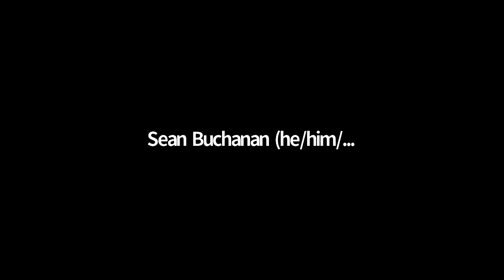Claremont Graduate University Fall 2021 Open House - The Student Experience Panel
Watch Student Support Specialist Elizabeth Rubio moderate a panel conversation with current Claremont Graduate University students providing insight into what you can look forward to as a CGU student!

You can visit our Fall Open House website to watch all of the videos and learn more about Claremont Graduate University and read the bios of each of our student panelists.